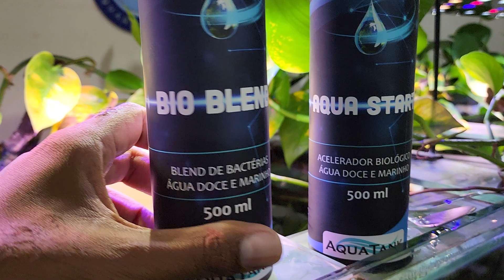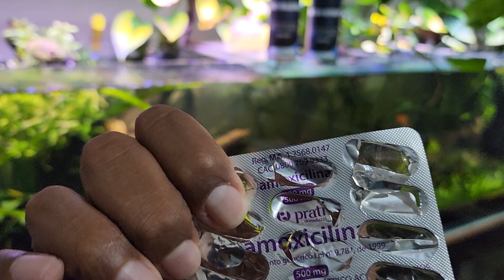como ACABAR com CIANOBACTERIA em aquarios usando MEDICAMENTO?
Esse video fala sobre tratamento de cianobacteria em aquarioplantado usando medicamento.